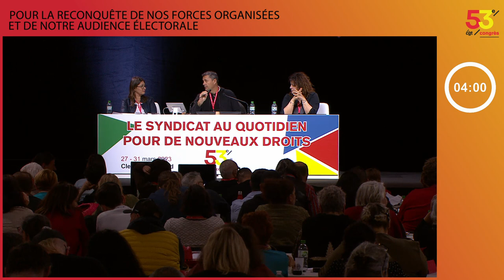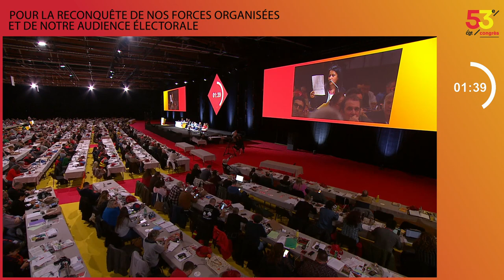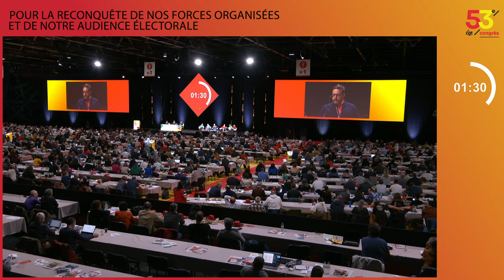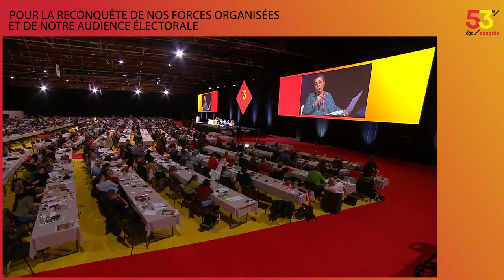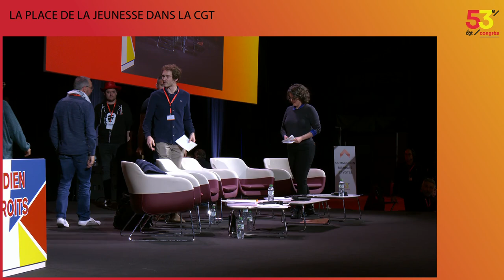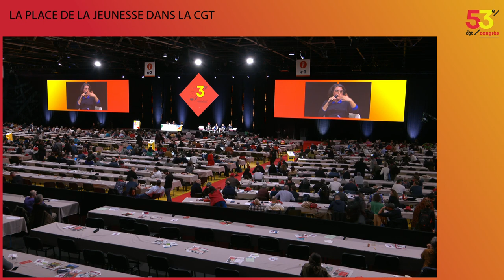💬 53eCongrès | Débats du mercredi 29 mars (séance 4)